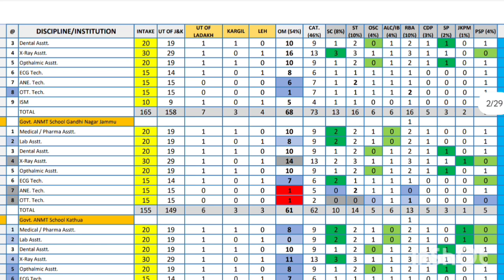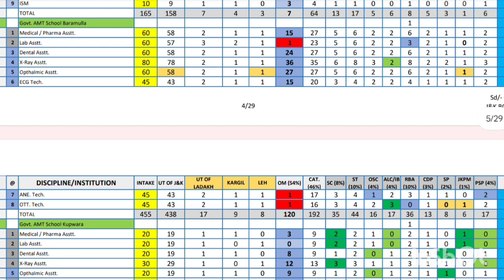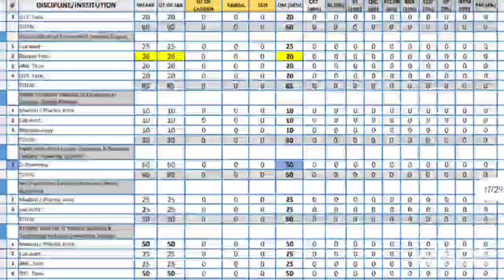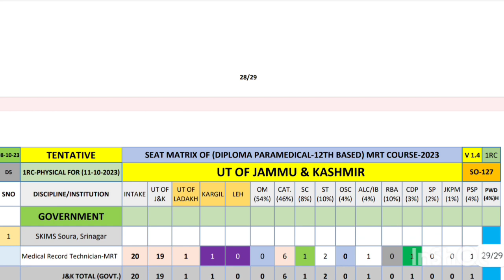JKBOPEE RELEASED SEAT MATRIX OF GNM ANM PARAMEDICAL MRT COURSES FOR DAY 5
Join our official whatsapp channel for updates